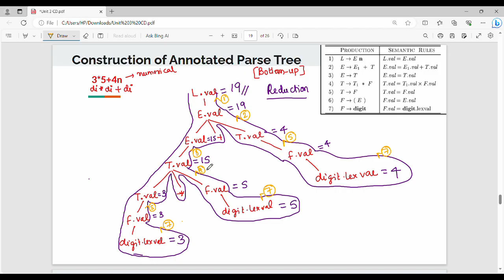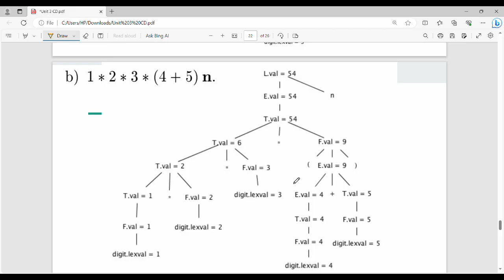3.5. Construction of Annotated Parse Tree in Tamil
I have discussed about construction of annotated parse tree.